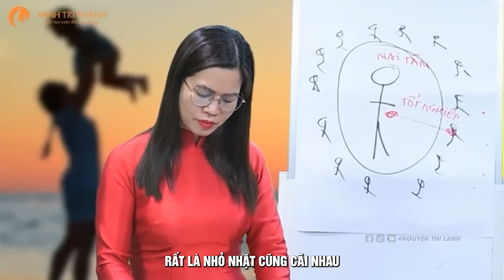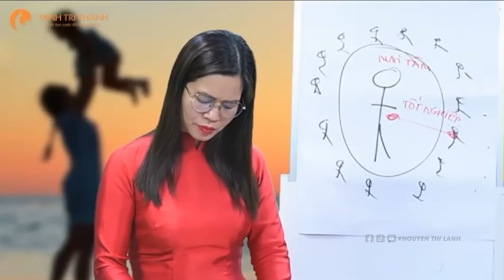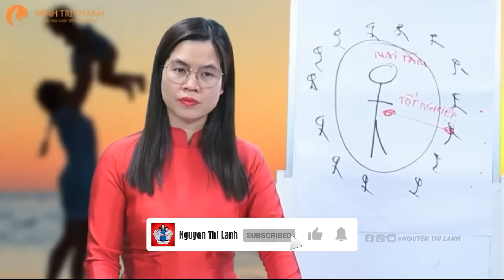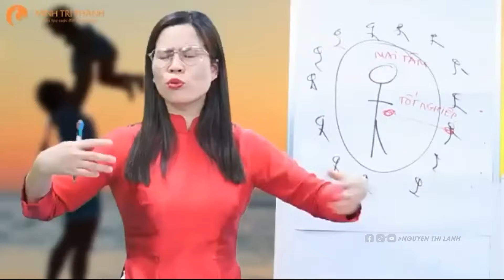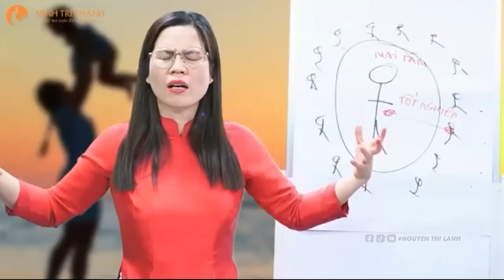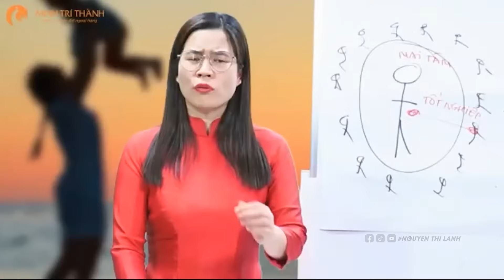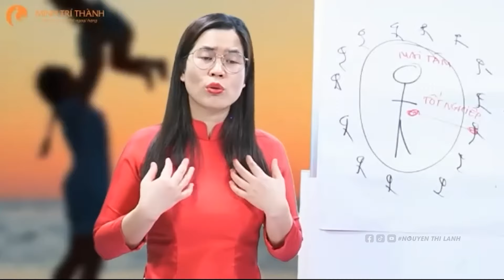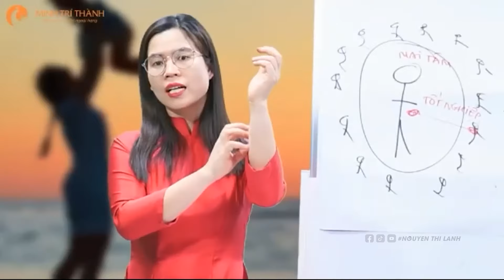Đứa trẻ hỗn láo, bướng bỉnh: Làm sao để 'Dạy Dỗ' không phải dùng 'Bạo Lực'? | Nguyễn Thị Lanh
Trong video này, cô Nguyễn Thị Lanh sẽ chia sẻ phương pháp hiệu quả và đầy tình thương để giáo dục khi con trẻ hỗn láo và bướng bỉnh mà không cần đến bạo lực.